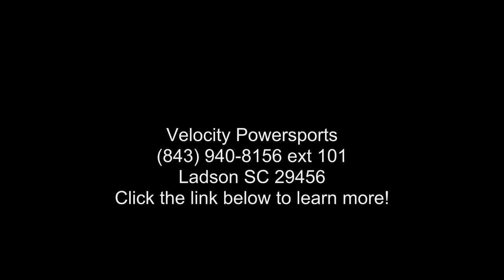2018 Can-Am® Spyder® RT Limited Dark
2018 Can-Am and #174; Spyder and #174; RT Limited DarkRIDE FIRST CLASS
Experience unrivaled touring comfort in luxury that fits your style. The Spyder RT Limited features integrated, vehicle-optimized smartphone apps, a long-distance seat, and many more features designed for the ultimate adventure.
Features may include:
INFOTAINMENT SYSTEM
CONNECT YOUR JOURNEY
Enhance your ride thanks to the new twin 4.3 in. full color LCD display with BRP Connect allowing the integration of vehicle-optimized smartphone apps. Get directions, check the weather, share experiences with your community and listen to your favorite music on the BRP Audio Premium 6-speaker sound system. All this technology is easy to access while maintaining your hands on the handlebar with to the new intuitive joystick.

STYLING
SHOW YOUR TRUE COLORS